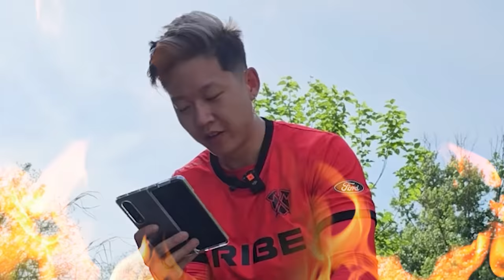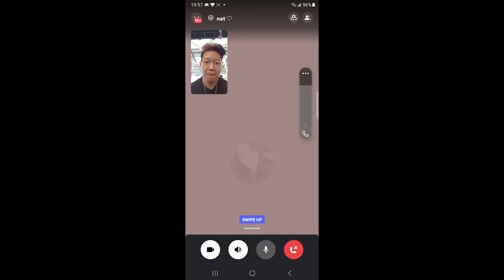I Got Archer Queen on a NEW Account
0 trophy account, arena 1. Unlocked Archer Queen with the broken season shop. Champion on a BRAND NEW level 1 account should NOT be allowed. This is one of the most exploitive things in Clash Royale.